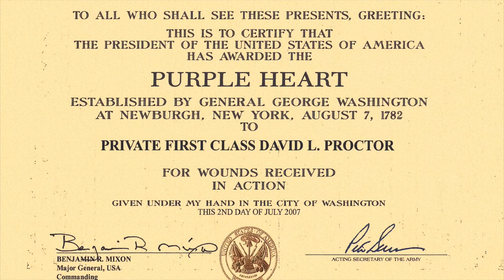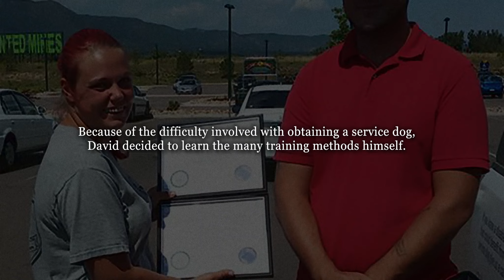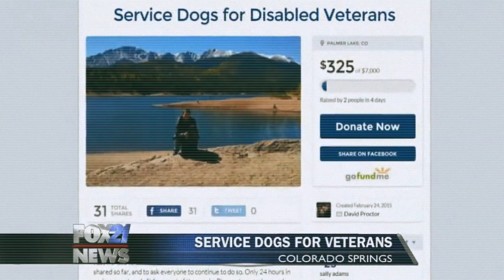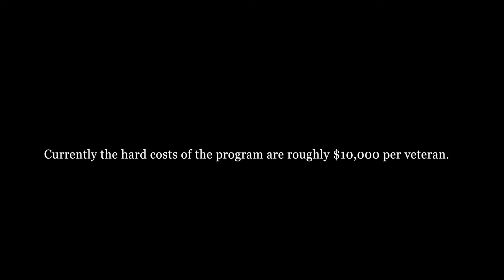A Service Dog Saved His Life | Story of David Proctor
David Proctor didn't leave his home for two years.